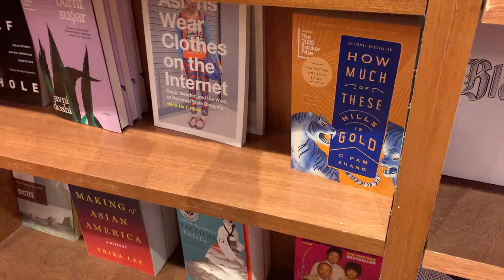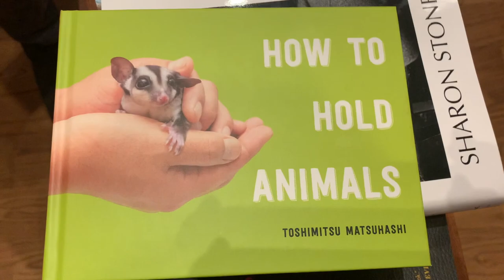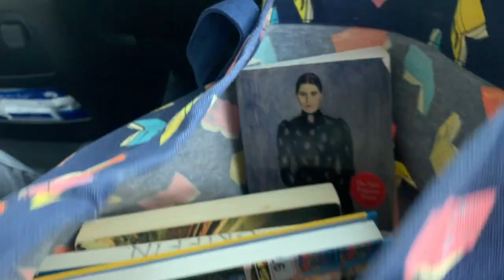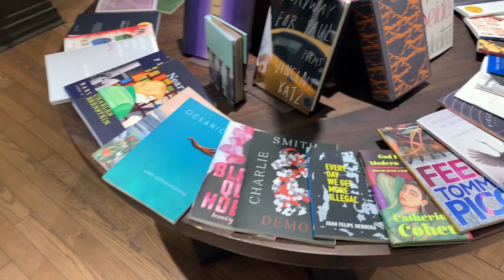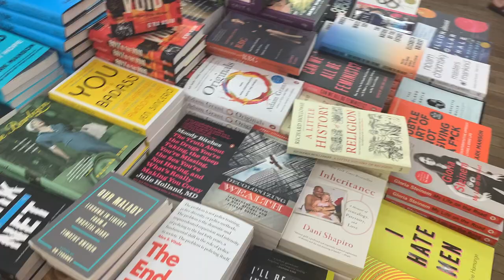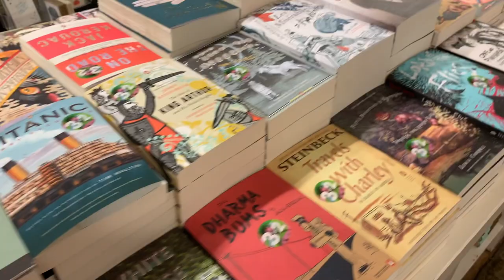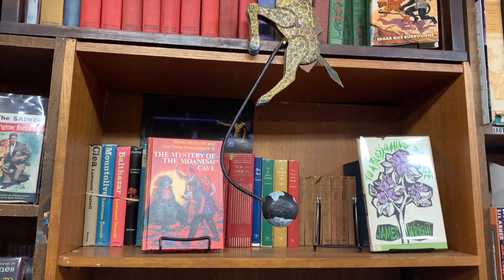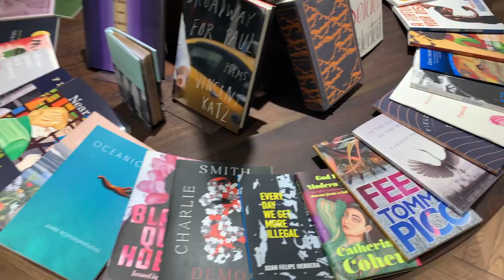Come Book Shopping With Me in NYC! 📚 🏙️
Hello again BookTube! Thanks for stopping by my channel. I hope that Quiet Calm Books can provide you with a safe space to talk and think about the literature that you love.

I know it’s been WAY TOO LONG since I last posted (I said six months in the video, but it's been more like ten months...), but there’s a good reason… I moved back to New York City! I’m so happy to be back on BookTube and I have plenty of ideas for videos in the upcoming months, so be sure to check in regularly.

In this video, I take you on a book shopping adventure to SIX of my favorite book stores in NYC. Each one has a unique aesthetic and I love them all for different reasons. Come explore with me, and if you live in NYC yourself or plan to visit, don’t forget to check out these gorgeous bookish havens!

Time Stamps
0:00 Intro
2:36 McNally Jackson Books (445 Gold St, Brooklyn)
7:36 Housing Works Bookstore (126 Crosby St, Soho)
9:20 Shakespeare & Co. (2020 Broadway, near Lincoln Square)
11:17 Strand Book Store (828 Broadway, near Union Square)
14:30 Posman Books (75 9th Ave, Chelsea)
16:30 Westsider Rare and Used Books (2246 Broadway, Upper West Side)
20:36 Thanks for watching!